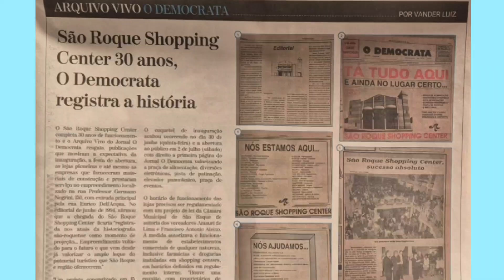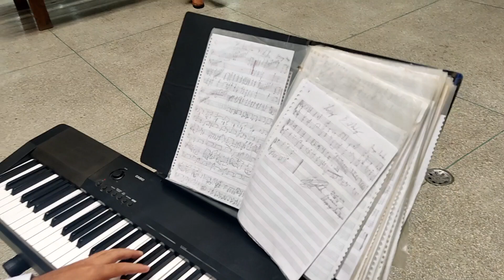São Roque Shopping Center 30 anos (1994/2024)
São Roque Shopping Center 30 anos (1994/2024) entrevista a síndica Cléria Tigre.